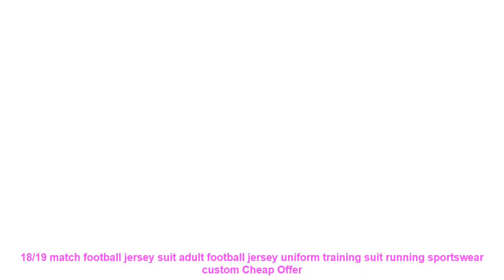18/19 match football jersey suit adult football jersey uniform trainin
Cheap 18/19 match football jersey suit adult football jersey uniform training suit running sportswear custom with FREE Worldwide Shipping!  Check Discount Offer

Jersey size table
Jersey custom template
Jersey model show
Jersey part detail display
Express logistics information
Gender: Men
Material: Polyester.Spandex
Fit: Fits true to size. take your normal size
Brand Name: PUOU
Jersey size table
Jersey custom template
Jersey model show
Express logistics information
Similar Product
Related Sports Apparel Youtube Videos :
Leopard Sexy Bikini Swimwear Women 2019 Bikini Set Two Pieces Wrapped Chest Swimsuit Beach Bathing Suits High Waist Biquinis XL =
Colorful Swimwear Women Swimsuit Beach Bathing Suit Maillot De Bain Femme Biquini Sexy Brazilian Bikini Set =
One Piece Swimsuit Plus Size Swimwear Women 2019 Backless Bathing Suit Women Patchwork Pink Summer Beach Party Sunbathing Solid =